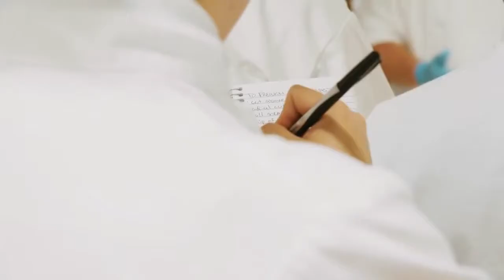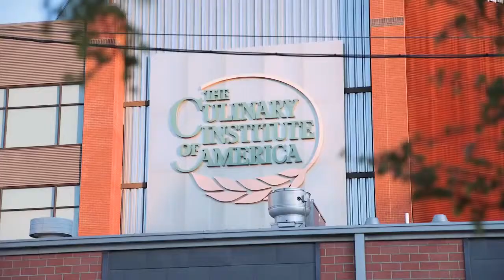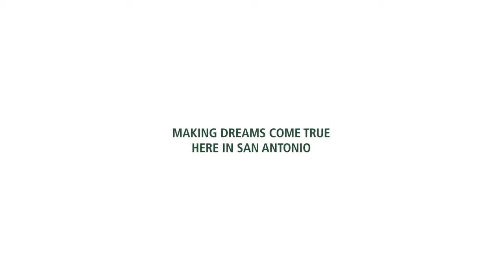California Culinary School